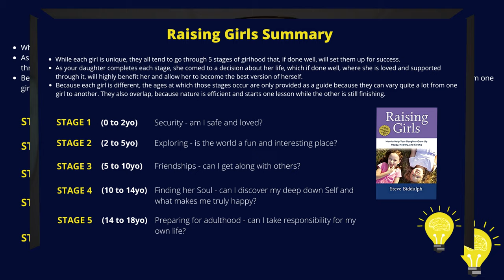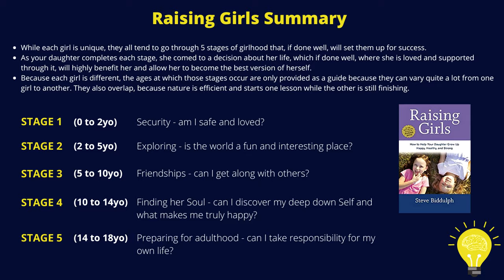Raising Girls Book Summary - How to Raise Strong Confident Daughters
Hi! My name is Anna and every week I summarise a parenting book or self help book – specifically focusing on the best books every parent should buy or read following positive parenting philosophy and ones that have made a positive difference in my life.

My goal is to help other busy parents get the tools and strategies they need to improve all relationships in their lives. Because let’s face it, reading parenting books is often at the bottom of our priority list when we are juggling so many things in our life!

This week’s video discusses ‘Raising Girls: How to Help Your Daughter Grow Up Happy, Healthy and Strong’ book summary written by Steve Biddulph. This Raising Girls Book Summary tells us about the 5 stages of girlhood and what we parents should focus on during these stages to help our daughters become the best version of themselves - how to raise strong confident daughters.

If you are getting a lot of value out of my videos and would like to donate, it would be greatly appreciated 💕

If you have enjoyed this video, I would be so grateful if you could SUBSCRIBE to my channel, LIKE the video and leave me a COMMENT 😊 I would love to get your thoughts and experience with this – I respond to all comments. Please also let me know if you have suggestions of book titles or topics you’d like me to discuss next!

Anna B.